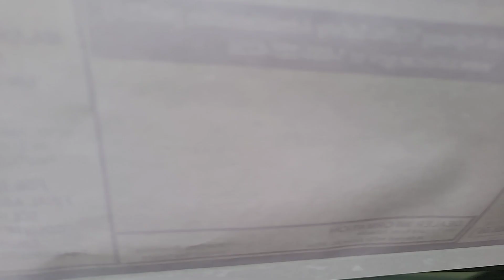2025 Land Rover Range_Rover_Velar Dynamic SE NC Fletcher, Hendersonville, Waynesville, Marion, ...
New 2025 Land Rover Range_Rover_Velar Dynamic SE available at Jaguar Land Rover Asheville located in 496 Cardinal Road, Mills River, NC, 28759. Servicing the Fletcher, Hendersonville, Waynesville, Marion, Asheville area.

Can you see yourself in the  2025  LAND ROVER Range Rover Velar. Enjoy a view of this boldly styled Land Rover Range Rover Velar, the powerfully modern SUV with unmistakable heritage. Its fine materials and exceptional build quality beckon you to transcend the ordinary. These are just some of the great options this vehicle comes with: Heated Steering Wheel
, Intelligent Auto on/off High Beams, Pre-Collision System, Lane Departure Warning, Panoramic Roof, Keyless Entry, Sun/Moonroof, Navigation System, Lane Keeping Assist, Remote Engine Start. Feel the power of your potential in this exceptional Range Rover Velar. Our staff will toss you the keys and give you an outstanding customer experience.